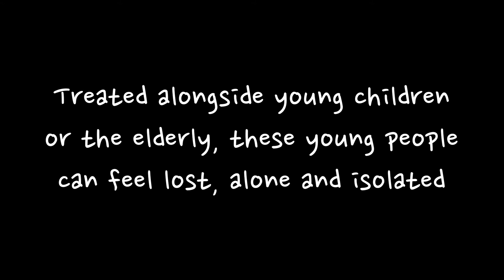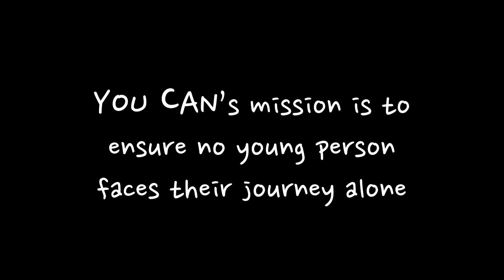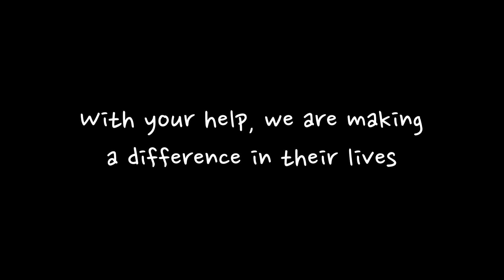Maddi's story.... You Can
This is the story of You Can Champion Maddi and why she thinks You Can Centres are so imperative.